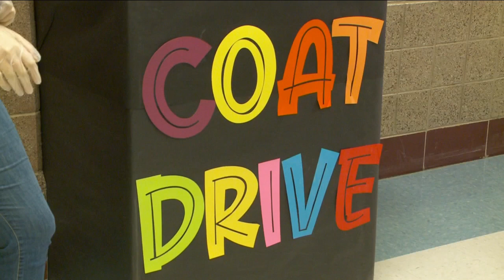Herriman High School students start Coat Drive to help others